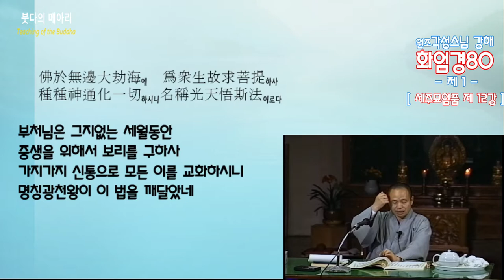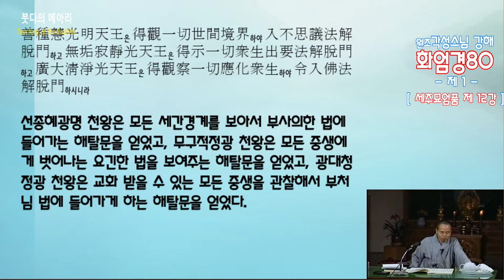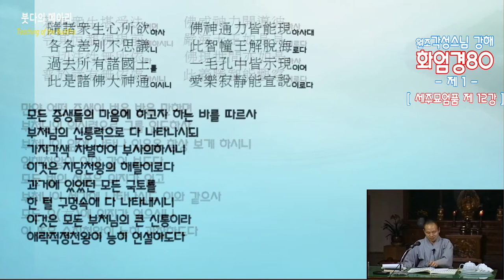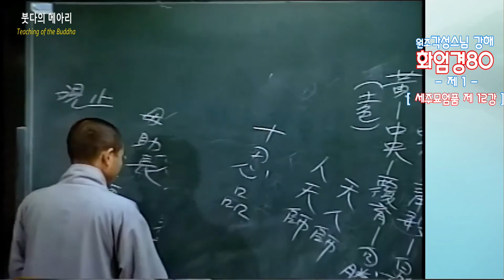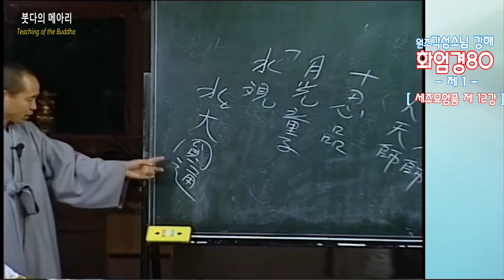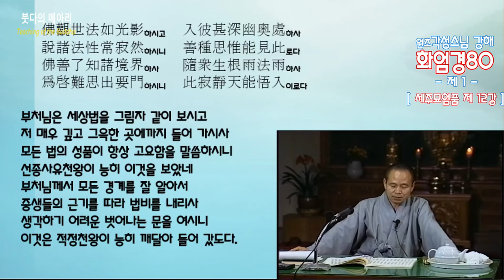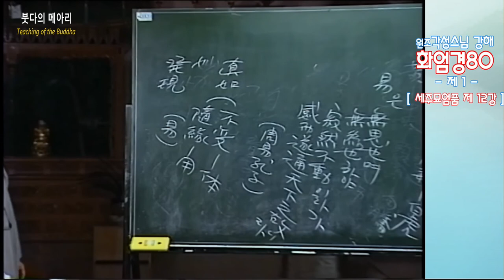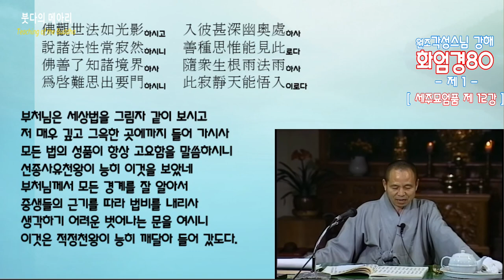각성스님 강해_화엄경80 제1품 세주묘엄품 제12강 / 부처님의 광명은 세간에 가득하셔라.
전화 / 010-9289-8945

2018년 7월 어느 날, 붓다의 메아리 도휴(道休)  합장